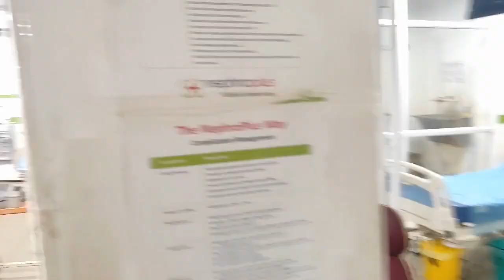జిల్లా ఆసుపత్రిని ఆకస్మికంగా తనిఖీ చేసిన : జిల్లా కలెక్టర్ ఏ.శ్యామ్ ప్రసాద్ .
జిల్లా ఆసుపత్రిని ఆకస్మికంగా తనిఖీ చేసిన కలెక్టర్

పార్వతీపురం, ఆగస్టు 21: జిల్లా ఆసుపత్రిని జిల్లా కలెక్టర్ ఏ.శ్యామ్ ప్రసాద్ బుధవారం ఆకస్మికంగా తనిఖీ చేశారు. ఆసుపత్రిలోని చిన్న పిల్లల విభాగం, మెటర్నటీ, లేబర్ వార్డు, ఎస్.ఎన్.సి. యు, డయాలసిస్, ఓ పి విభాగాలను నిశితంగా పరిశీలించారు. ప్రసూతి విభాగంలో బాలింతలుతో మాట్లాడారు. సమయానికి సక్రమంగా భోజనం అందిస్తున్నది లేనిది, అందుతున్న వైద్యం, పర్యవేక్షణ తదితర అంశాలను ప్రశ్నించి ఆరా తీశారు. రెండు పూటలా వైద్యులు పరీక్షిస్తున్నారని కలెక్టర్ కు తెలపడంతో సంతృప్తిని వ్యక్తం చేశారు. చిన్న పిల్లల విభాగంలో జ్వరాలతో ఆసుపత్రిలో చేరిన చిన్నారులను పరిశీలించారు. కేష్ షీట్ ను పరిశీలించి మలేరియా జ్వరం ట్రీట్మెంట్,  రక్త పరీక్షల వివరాలను వైద్యులను అడిగి తెలుసుకున్నారు. డయాలసిస్ కేంద్రంలోని చికిత్స పొందుతున్న రోగుల వివరాలను  రిజిస్టర్ లో పక్కాగా  నమోదు చేయాలని సూచించారు. ఆసుపత్రి భవనంలో వర్షాలకు చెమ్మ రావడాన్ని గుర్తించి వెంటనే మరమత్తులు జరిపించాలని ఏ పి ఎమ్ ఎస్ ఐ డి ఎస్ ఇంజనీరింగ్ అధికారులను ఆదేశించారు. ఈ సందర్భంగా కలెక్టర్ మాట్లాడుతూ ఆసుపత్రి పారిశుధ్య నిర్వహణ సక్రమంగా జరగాలన్నారు. పడకల మీద బెడ్ షీట్లు ఎప్పటికప్పుడు మార్చే విధంగా చర్యలు తీసుకోవాలని స్పష్టం చేశారు. సమయపాలన పాటించి రోగులకు మెరుగైన చికిత్స అందించాలన్నారు. అనంతరం ఓ పి విభాగంలోని రోగుల వివరాలను పరిశీలించారు.

ఈ కార్యక్రమంలో ఆసుపత్రుల సమన్వయ అధికారి డా. బి.వాగ్దేవి, వైద్య శాఖ అధికారులు డా ఎం వినోద్,  ఏపీఎంఎస్ ఐడీఎస్ కార్యనిర్వహక ఇంజినీర్ బి.ఎన్.ప్రసాద్, డిఈ బి.ప్రసన్న కుమార్, అర్.ఎమ్. ఓ శ్యామల, నర్సింగ్ సూపరెండెంట్ డి.కరుణ శ్రీ, వైద్యులు వెంకటరావు, శేష గిరి, కమల్ కుమార్, ఆసుపత్రి సిబ్బంది, తదితరులు పాల్గొన్నారు.